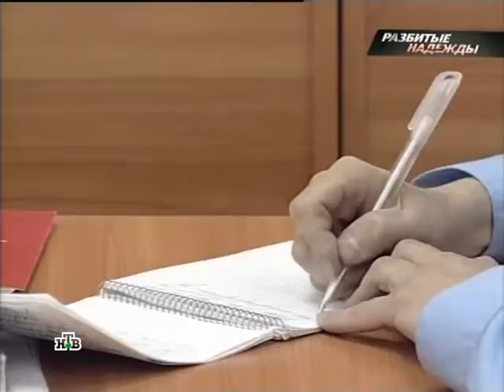12 10 10 tu154 ntvshniki 03